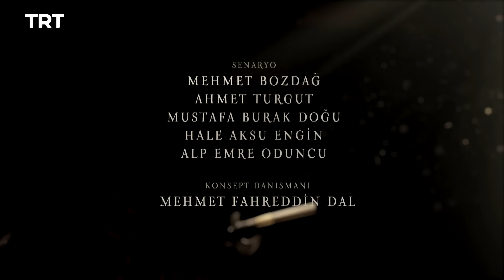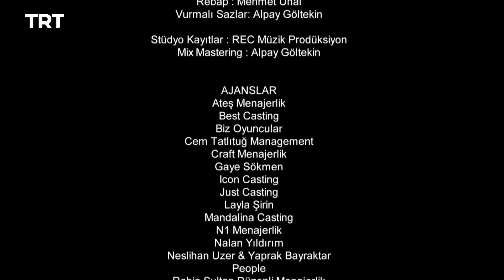Resurrection Ertugrul Season 1 Episode 16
Ustadi Azam uses Ibn Arabi to tighten the screws on Giovanni. An informant pulls the wool over Sahabettin's eyes.